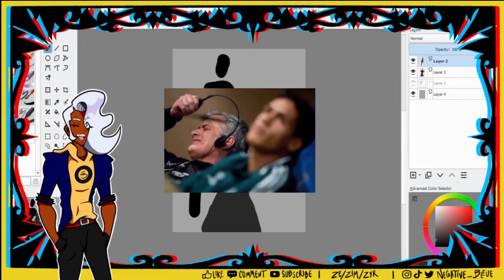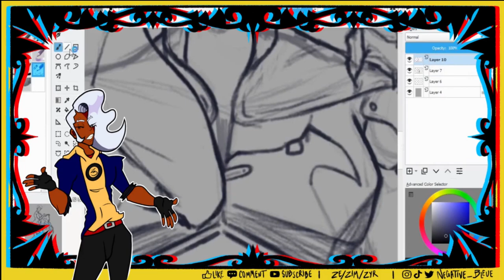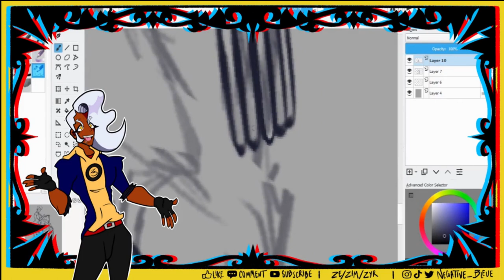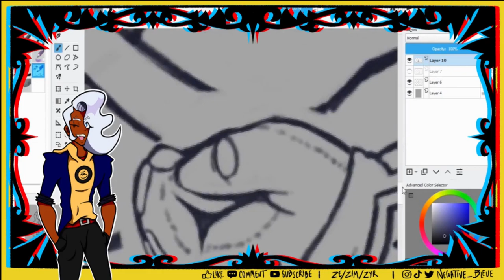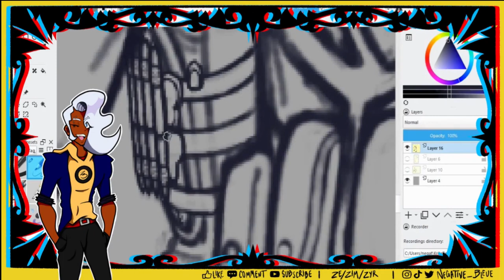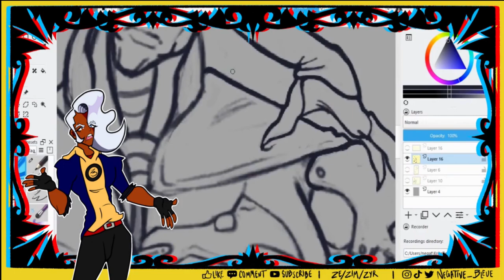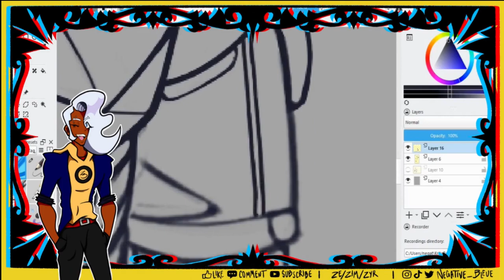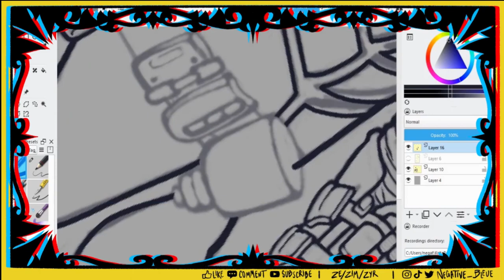OmegaVerse Headcanons!! | Part 1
Surely, we've all created our own OmegaVerse spin-off worlds and built upon them extensively for the past decade, right?
'No', you said?
Well, how's about a venture into THEE Delulu AU Emporium!